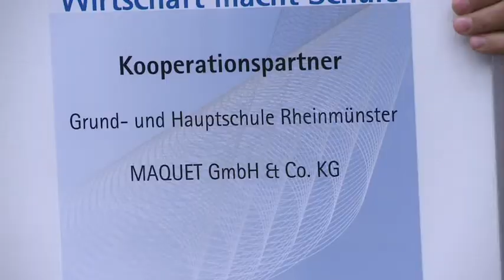12.06.2012 I 23 neue Kooperationspartner für MAQUET GmbH & Co. KG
Kooperationsunterzeichnung der MAQUET GmbH & Co. KG mit 23 Schulen.